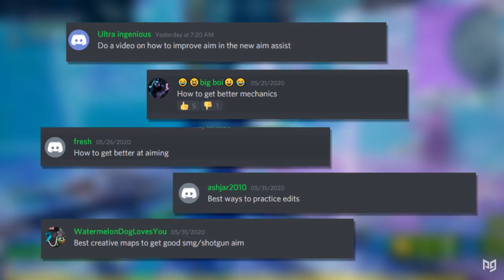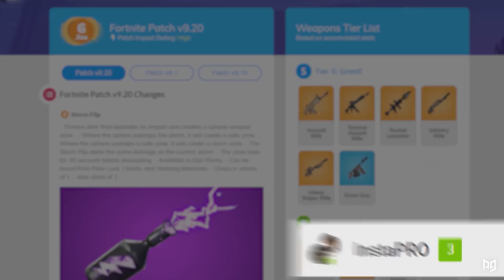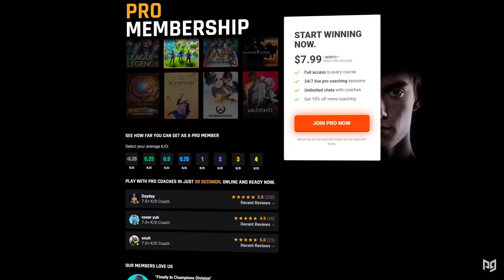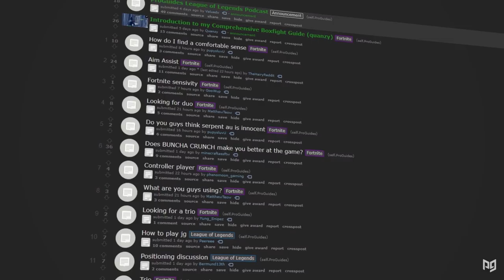FASTEST Way To IMPROVE Before Fortnite Season 3 (Aim, Building, & Editing Drills)